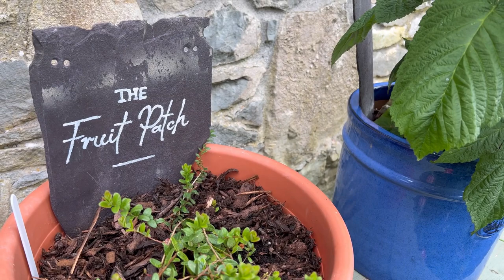Relaxing Nature Video | ASMR Nature Sounds | Irish Garden | Cottage Garden Tour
My cottage garden is where I grow flowers for my small business, and allow important pollinators to feast on its sweet delights.
Its journey of creation began last June, when I designed my dream garden in my sketchbook and slowly brought it to life with
Plenty of hard work and determination. You can view its early stages in my previous video below:

At the beginning of July this year, I decided to redesign the large beds. As their footprint was substantial, I felt a pathway coursing through them
would make it easier for me to tend to the flowers in the inner most part of the beds. It also created a more dynamic experience; feeling fully
Immersed in nature as I followed the pathway all the way through to the next bed. I used garden slabs found around the farm yard, and
added in some beautiful new carved stepping stones with beautiful prehistoric rock art displayed on their surface.

My little water feature was the next project I worked on. I made it from an inexpensive flower pot. I sealed the base with silicone and dug a hole in the ground to immerse it in. I added washed pea grit inside and some large pebbles to create a miniature ecosystem under the water. I used a solar pump to keep the water constantly circulating and added in oxygenating plants. They also add much needed cover for passing frogs and newts, and a restful spot for dragonflies and other winged creatures.

The result is a wonderful and peaceful sanctuary to relax in, and to enjoy the passing and subtle changes of nature.

-Gillian x